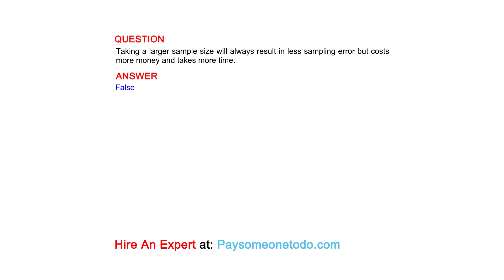Taking a larger sample size will always result in less sampling error but costs more money...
QUESTION
Taking a larger sample size will always result in less sampling error but costs more money and takes more time.